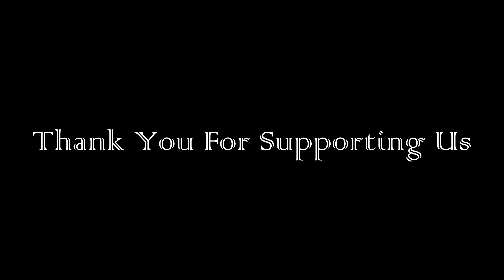Kodaikanal Lake | Places to see at Kodaikanal | Travel Vlog | Malayalam Travel vlog#106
കൊടൈക്കനാൽ എന്ന് കേൾക്കുമ്പോൾ തന്നെ നമ്മുടെ മനസ്സിലേക്ക് ആദ്യം എത്തുന്നത് അവിടുത്തെ തടാകവും, അതിലൂടെ ഉള്ള ബോട്ടിങ്ങും ഒക്കെയായിരിക്കും. ബോട്ടിംഗ് മാത്രമല്ല സൈക്കിളും, കുതിര സവാരിയുമെല്ലാം ഇതിനു ചുറ്റിനുമുണ്ട്.

Trip ֍ Drive ֍ Resort ֍ Food ֍ Properties ֍